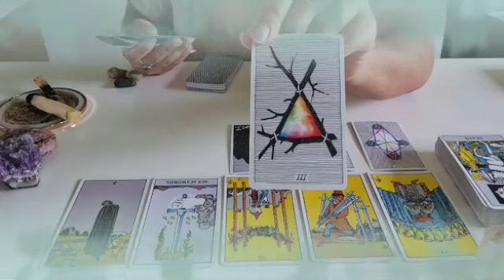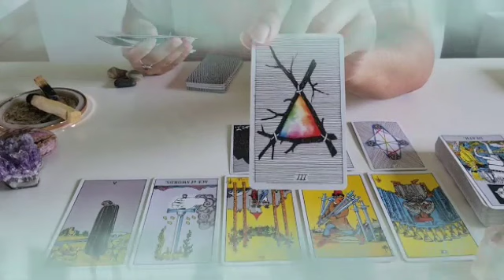برج الميزان لنصف الأول لشهر أبريل 2023 // إحذر الشريك نويلك علي نيه يا ميزان😱تحمل مسؤليتك لو رجعت🤔👌